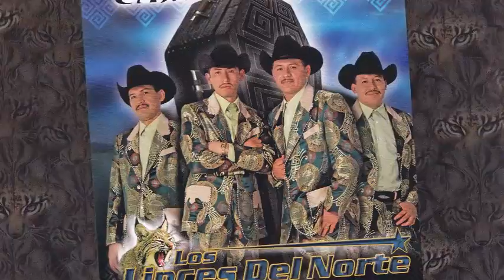Los Linces Del Norte - El Peluquero Salvatrucha (Canción Completa)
Los Linces del Norte  nos presentan el exito "El Peluquero Salvatrucha" de su album Caja Negra